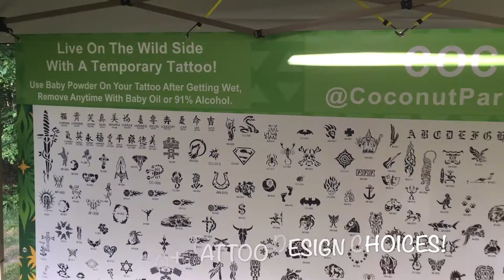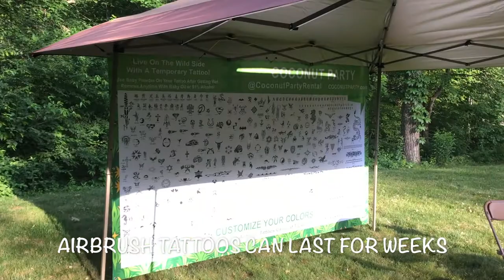Make Your Own Temporary Tattoo Party Ideas For Kids - Coconut Party Rental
Let your guests make their own custom temporary tattoos with the ULTIMATE AIRBRUSH TATTOO EXPERIENCE from Coconut Party Rental!

Our professional temp tattoo artists will bring our mobile airbrush tattoo kit to your backyard or event location & apply custom temporary tattoo designs on your party guests.

How to make your own temporary airbrush tattoos at home? Easy! Just give our artists a call! Here's how our airbrush tattoo party rental works:

1. Your guests pick their favorite designs from our collection of over 330+ airbrush tattoo stencils.

2. Your guests choose the colors for their temp tattoo from over a dozen ink color choices.

3. Our airbrush artists will create a one-of-a-kind airbrush tattoo right in front of your eyes!

Looking for glitter tattoos, shimmer tattoos, flash tats, or other metallic body art? Ask about our glitter temporary tattoos featuring our metallic glitter ink - NEW FOR SUMMER 2017 - Be the first with our awesome new temporary glitter tattoo artists at your birthday party!

How long to airbrush tattoos last? Temporary tattoos can last for weeks with proper care. Dry your tattoo design after bathing and avoid chemicals to extend the life of your tattoo. Other lotions can smudge your tattoo, be careful when applying sunscreen!

How to remove temporary tattoos? Simply use 91% isopropyl rubbing alcohol. Baby oil can also be used to remove your airbrush tattoo.